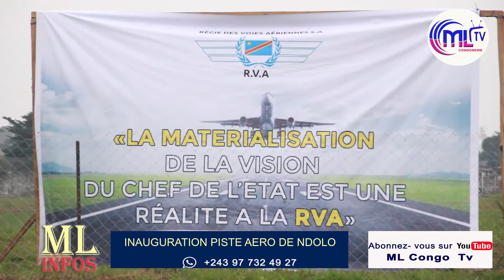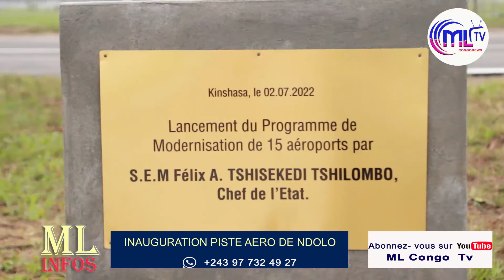AEROPORT MILITAIRE DE NDOLO RÉNOVÉ NOUVEAU AERO-CLUB...MERCI FATSHI BETON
Nous sommes un cadre virtuel qui souhaite vous donner en temps réel une information impartiale, diversifiée, vérifiée et non fantaisiste de ce qui se passe sur le territoire Congolais et dans le monde.

N’hésitez pas de visiter mlcongonewstv lorsque vous avez besoin de nouvelles qui sont à la une en République Démocratique du Congo, en Afrique et dans le monde. Sachez que nous ne sommes animés que par le seul souci de vous8 informer et de partager avec vous la réalité et l’actualité de notre pays et le reste du monde .

Sur mlongonewstv vous puiserez de nombreuses informations à caractère culturel et artistique.